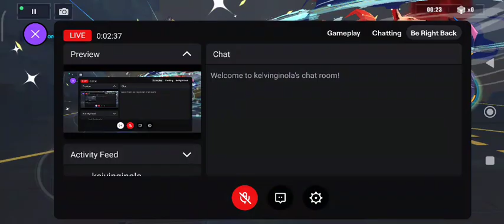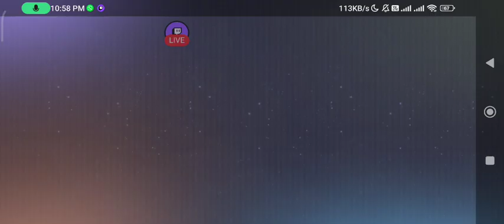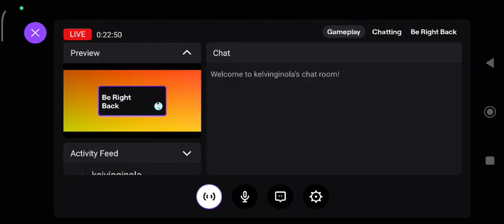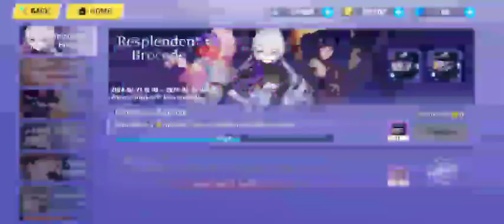HonkaiImpact stuff 4/5